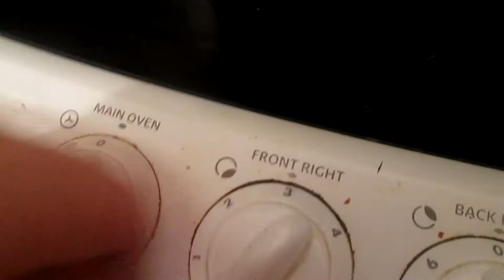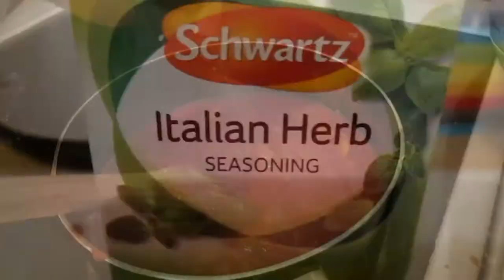Super Easy Tomato Cheesy Pasta Sauce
This was a requested recipe I have done, it's a super easy pasta sauce that I usually do with my meatballs. Hope you enjoy, if you have any questions please ask :)